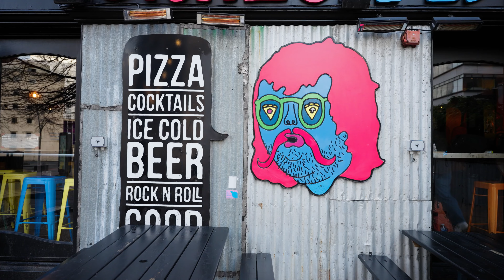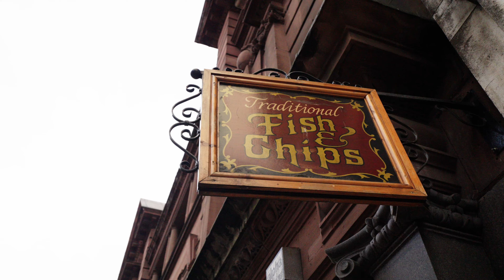Big Zuu is in Manchester to take on a head chef in the ULTIMATE pizza-making showdown!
Big Zuu’s pizza making skills to the test against seasoned veterans in the pizza game... We all know pizza is the UK’s favourite meal to enjoy on a big game night, so we challenged Zuu to travel around the UK to go head-to-head with pizzaiolo’s to find out what flavours are even better with Pepsi MAX and bring every football loving food fan the marquee signing they’ve been waiting for - match winning pizzas!
In our first episode of the series Zuu travels to Manchester to take on Phil, the head chef of local fan favourite Crazy Pedros. Phil shows Big Zuu his incredible cheeseburger pizza “The Mac Daddy”, before Zuu takes inspiration from the city and gets creative with his chippy tea pizza to go up against the pizzerias fan favourite. This one is a battle of the titans!

WHICH PIZZA IS THE MATCH WINNER? TELL US YOUR FAVOURITE IN THE COMMENTS SECTION.